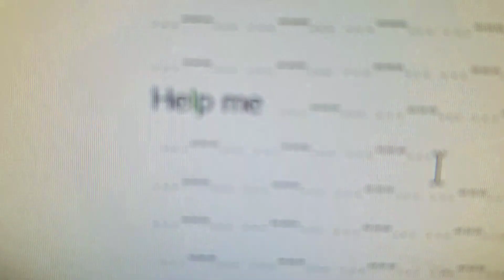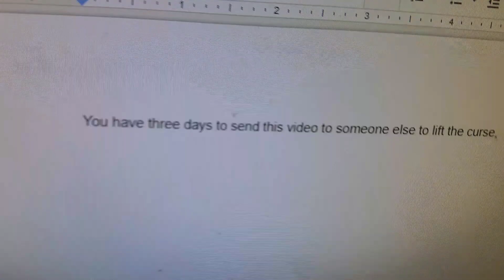D4RE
i was playing charlie charlie while making this video therefore it is cursed